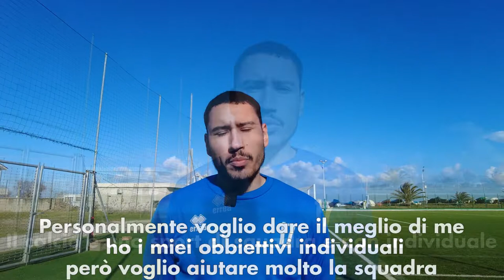Seconda di ritorno in Serie D: doppia sfida Abruzzo-Lazio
Seconda giornata di ritorno in Serie D. Nuovo stop a causa del covid per il Castelnuovo. Rinviata la trasferta di Fano. Solo due le squadre impegnate in casa: Pineto e Nereto. Trasferte laziali per Notaresco e Chieti